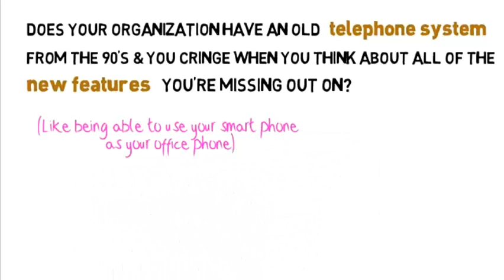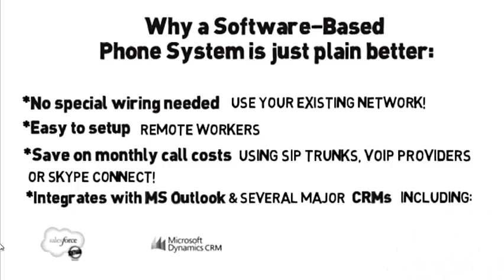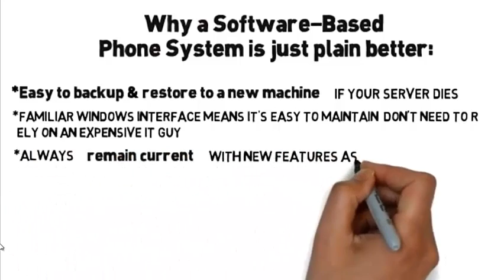3CX Video for website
Using today's latest technology VoIP Asheville can create a dependable, cost effective and unified business solution.